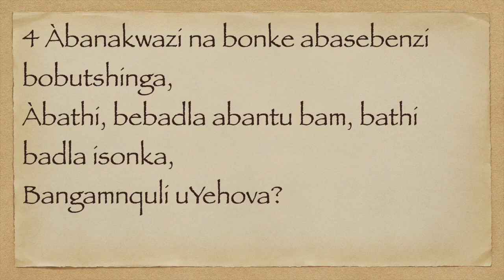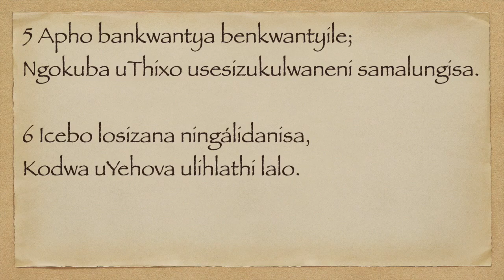IINDUMISO 14XHO75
xhosa bible